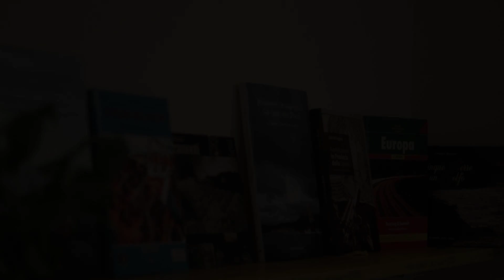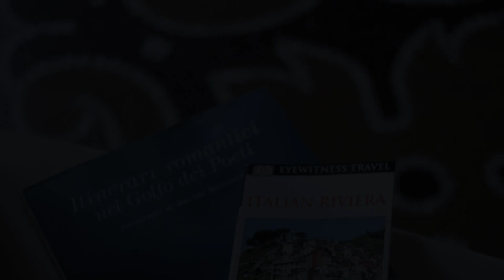B&B Cernaia 42, La Spezia, Italy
About Property:
You're eligible for a Genius discount at B&B Cernaia 42! To save at this property, all you have to do is sign in.
B&B Cernaia 42 is located in the centre of La Spezia, 44 km from Viareggio. Free WiFi is provided.

Each room is air conditioned and equipped with a flat-screen TV. The private bathroom is fitetd with a shower, a bidet and a hairdryer.

There is luggage storage space at the property.

The area is popul...
Property Type: Hotel
Address: Scalinata Cernaia 42, 19126 La Spezia, Italy
Searching For
1. B&B Cernaia 42 - La Spezia - Italy
2. B&B Cernaia 42 - La Spezia - Italy Address
3. B&B Cernaia 42 - La Spezia - Italy Rooms
4. B&B Cernaia 42 - La Spezia - Italy Amenities
5. B&B Cernaia 42 - La Spezia - Italy Offers and Deals
Audio Credit:
Track Title: Subway Dreams
Artist: Dan Henig